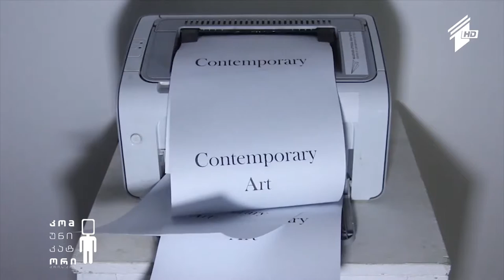თანამედროვე ვიზუალური ხელოვნება - მარიამ ფირცხალავას სიუჟეტი